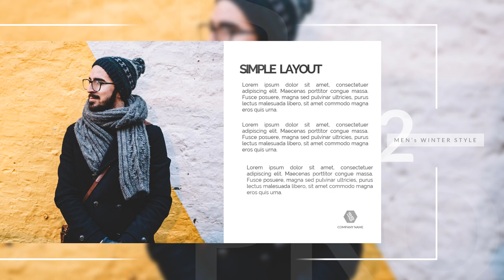Jasa Pembuatan Video Company Profile Perusahaan, Corporate, UMKM, 2D Explainer di Pematangsiantar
Jasa Edit Video Promosi / Jasa Pembuatan Video Company Profile Perusahaan, Corporate, UMKM, 2D Explainer di Pematangsiantar Atau

Daftar Isi
00:00 - Intro Pptpixel
00:18 - Contoh Iklan Profesional

KEYWORD POSTINGAN
Padangsidempuan, Pematangsiantar,
Sibolga, Tanjungbalai
Tebing Tinggi, Bengkulu
Jambi, Sungaipenuh
Dumai, Pekanbaru